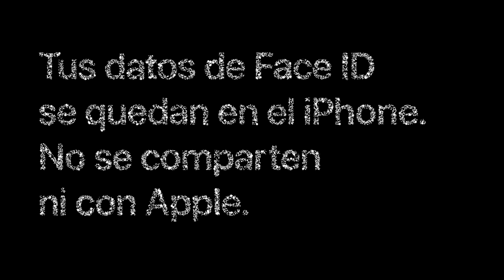iPhone – Datos de Face ID – Apple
Tus datos de Face ID están encriptados y protegidos en el iPhone.

El iPhone es más.